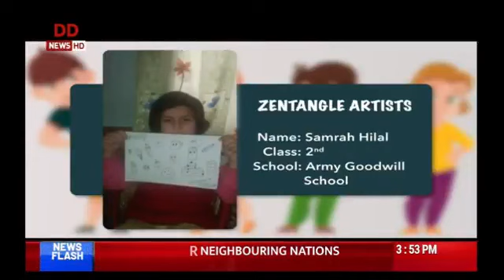How students in Kashmir are utilising their time amidst Covid-19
Students of Kashmir utilise their time amidst COVIDー19 by honing their creativity with new forms of Art.
ChinarCorps extols the spirit.